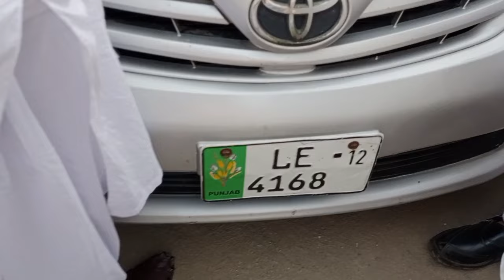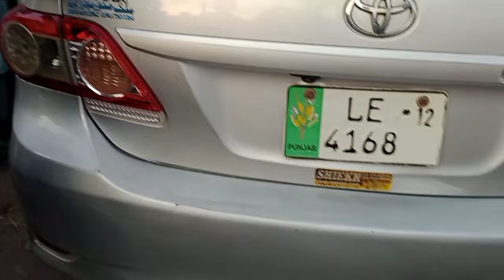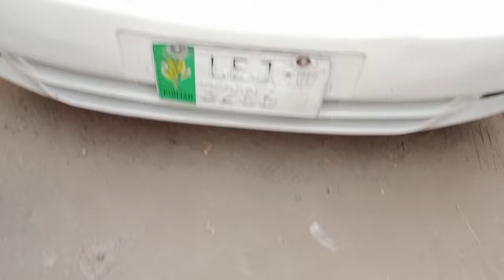Corolla GLi 2012 Corolla XLi 2008 XLi Car | Toyota Corolla GLi 2016 For Sale | Car World Zone Pk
corolla gli 2012 corolla xli 2008 XLi car
toyota corolla gli 2016 Model for sale
corolla xli
corolla gli
toyota corolla xli review
gli corolla
toyota corolla xli model 2008
toyota corolla xli 2016 modified
toyota corolla xli car
Location
Contct Mobile No

your searchs...
gli 2012